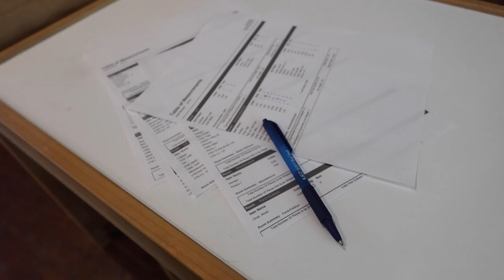DESABAFO DA MUDANÇA E DA DIETA - DIÁRIO DA MUDANÇA - FLÁVIA CALINA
Hoje conto um pouquinho pra vocês sobre como está sendo a minha reeducação alimentar em meio a toda correria da mudança e também compartilho uma situação muito inusitada que passamos com o Baby Charlie 😂

Beijão!

Nosso jogo: As Aventuras da BabyV
Meu nome é Flavia Calina e há mais de 10 anos produzo conteúdo para o YouTube. Tudo começou como um hobby que me ajudava a atravessar um período difícil da vida em que eu e meu marido, Ricardo, vivíamos um processo de infertilidade.
Hoje me orgulho em dizer que produzir vídeos se tornou a minha profissão e por aqui pude celebrar com vocês a chegada dos nossos três milagres: Victoria, Henrique e Charlie.
Neste canal compartilho muito do que estudei sobre educação infantil e do que pude aprender trabalhando por anos na área como professora. Falo muito sobre maternidade, atividades que auxiliam o desenvolvimento infantil, experiências em família e também sobre maneiras de proporcionar uma infância de mais respeito e amor às nossas crianças.
Espero muito que gostem do nosso canal e que nosso conteúdo toque, de alguma maneira, o seu coração!